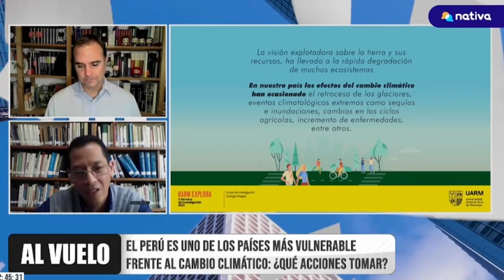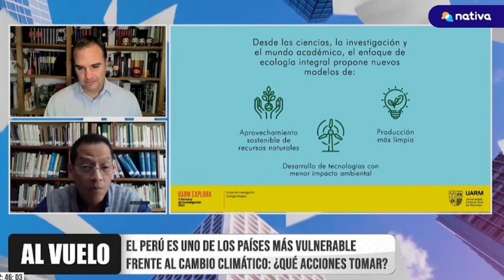[Entrevista] Daniel Chaw: La ecología integral en nuestra vida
Daniel Chaw, docente de la carrera de Economía y Gestión Ambiental de la Universidad Antonio Ruiz de Montoya (UARM), participó en una entrevista en el programa Al Vuelo de Nativa TV, en el que comentó cómo aplicar los principios de la ecología integral en nuestra vida. El especialista explicó que, desde las ciudades, podemos adoptar un modelo de consumo responsable, por ejemplo, no comprar cosas que realmente no necesitamos. Además, con nuestras preferencias al comprar podemos impulsar el comercio justo, el cual no solo se caracteriza por fomentar prácticas respetuosas con el medioambiente, sino que además contribuye al desarrollo social y económico de los entornos.